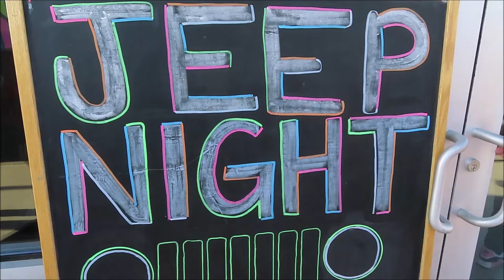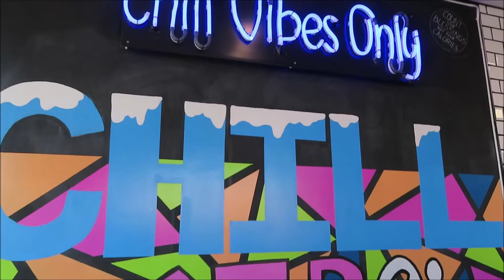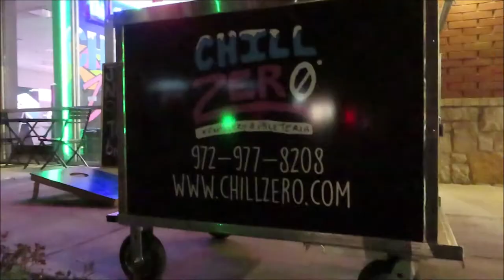Jeep Night at Chill Zero with JAT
Jeep nights at Chill Zero are so much fun! Good people, awesome Jeeps, and yummy treats. It was such a good turn out and was exactly what we needed after a long day of working on a chicken coop.